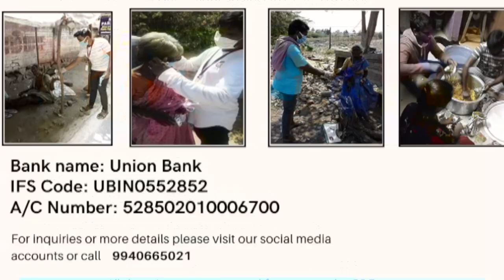Voice of a volunteer for Covid-19 support. Be the Voice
YOUR SUPPORT CAN MAKE A DIFFERENCE.

DCF IS IN ACTION TO REACH THE DISADVANTAGED, DIFFERENTLY ABLED, POOR, BEGGARS AND VULNERABLE FAMILIES. VOLUNTEERS DO A GREAT JOB AND RISKING THEIR LIFE TO DISTRIBUTE FOOD, SANITISERS, MASKS, PROVISIONS ETC.

BE A PART OF THIS NOBLE ACT AND SUPPORT IN WHATEVER YOU CAN DO.

BANK DETAILS ARE GIVEN BELOW AND ALSO IN THE VIDEO.

Banking Details:

 - Beneficiary (name of charity): Devasitham Charitable Foundation
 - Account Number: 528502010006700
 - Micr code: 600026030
 - IFSC code: UBIN0552852
 - Swift Code: UBININBBOMD
 - DCF PAN No: AABTD3715G

VFU brings you a message of  Love, Hope and Sacrifice through inclusive music, dance, creative,  dialogues, fun and entertainment. We believe that we can be a voice for all to bring unity and to make this world a better place for everyone.

Twitter: Voice for Unity (@for_DCF)